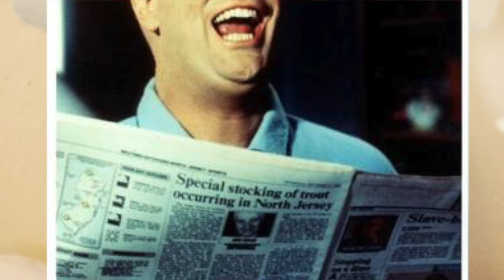Prophecies of 2016